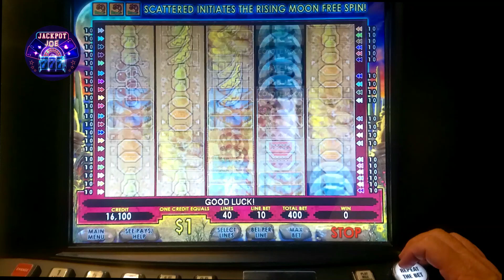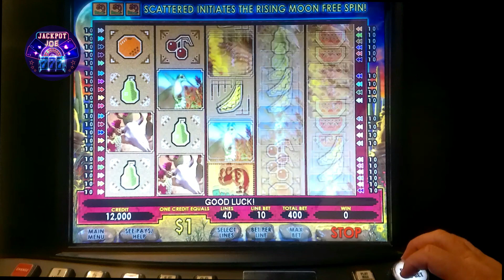Coyote Moon $1900 Jackpot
Get ready to run wild with the Coyote Moon slot machine! In this video, we've compiled some of the biggest jackpot wins and bonus rounds on this popular game.

Featuring stunning graphics and an immersive sound design, Coyote Moon is a top choice for slot enthusiasts. And in this video, you'll see why! Watch as players hits big jackpots and trigger exciting bonus features.

So join us as we howl at the moon and celebrate some of the most memorable moments on the Coyote Moon slot machine. And who knows - maybe you'll be the next lucky player to hit a big jackpot!